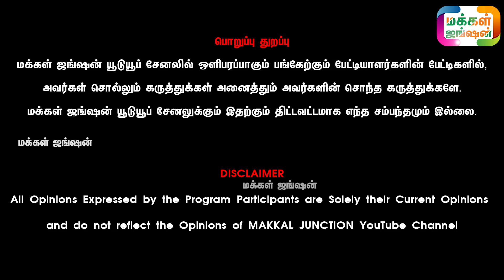5 லிட்டர் பால் பீச்சுவேன் || பழையகோட்டை சந்தையில் கிடாரி கன்று வாங்கிய சிறுவன்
பழையகோட்டை நாட்டு மாட்டு சந்தை
கவின்
வெள்ளகோவில் , திருப்பூர்
பழையகோட்டை, பழையகோட்டை மாட்டு சந்தை, பழையகோட்டை மாட்டுத்தாவணி, பழையகோட்டை பட்டக்காரர், பழையகோட்டை மாட்டுத்தாவணி சந்தை
Palayakottai Mattu Thaavani

மாட்டு தீவணம் நறுக்கும் கருவி சாஃப் கட்டர் , பிரஷ் கட்டர் மற்றும் அனைத்து விவசாய கருவிகள் வாங்க விரும்புவோர் தொடர்பு கொள்ளவும்.
The Agri World :
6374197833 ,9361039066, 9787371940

பழையகோட்டை காங்கேயம் நாட்டு மாட்டு சந்தை
சித்தார்த்
உழவன் பார்ம் , உழவன் டெய்லி பிரஷ்
கோயம்புத்தூர்

மக்கள்ஜங்ஷன் - MAKKALJUNCTION

21 நாட்களில் அதிக வருமானம் தரும் ஒரே தொழில் LINK கீழே

Calves
Dairy Cattle